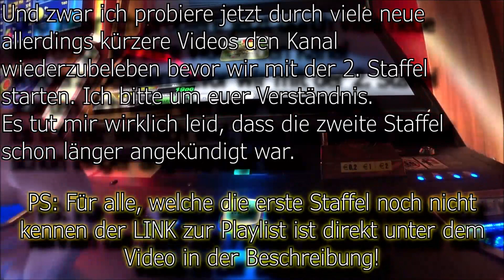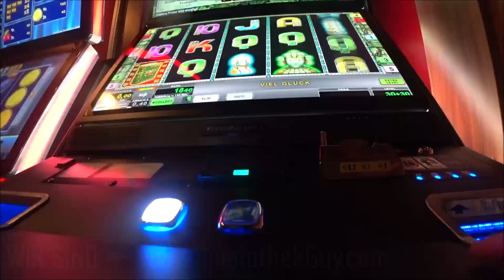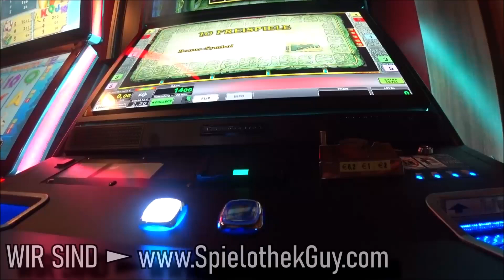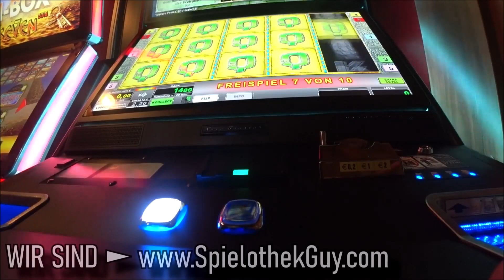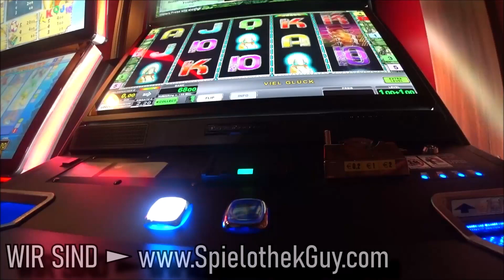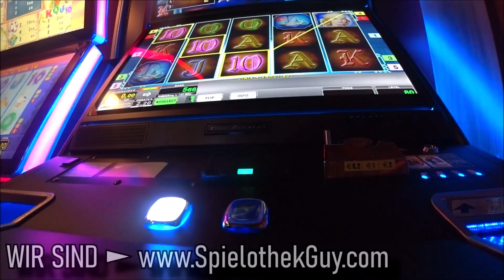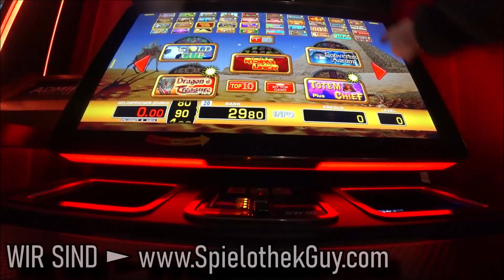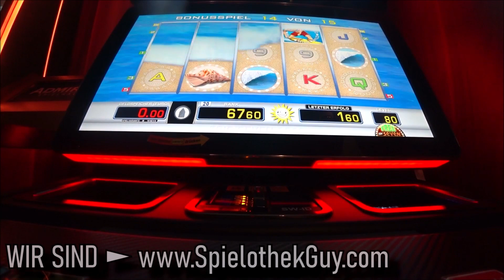Novoline Merkur „smoke that“ 2 euro 4 euro Spielothek spielo